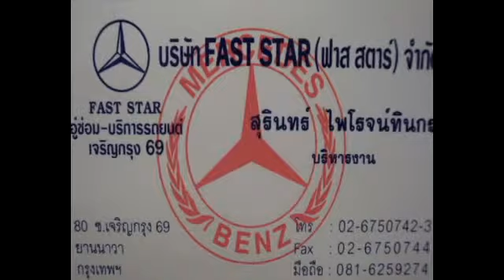อู่ดีๆ